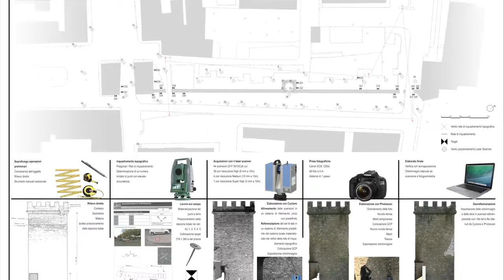Gruppo 12 (Laura Lunghi, Michela Sugamusto, Flavia Tacchi)